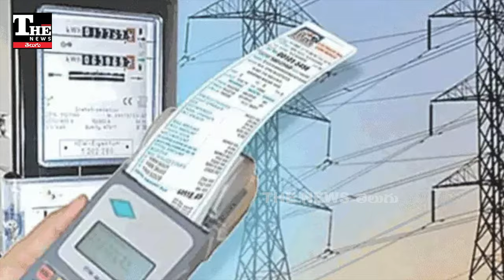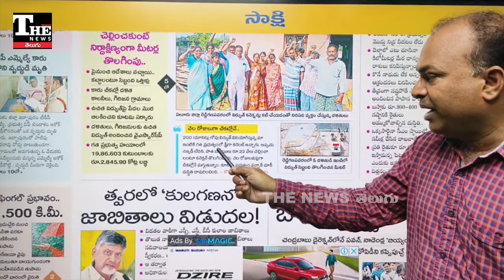Andhra Pradesh: ఆ కరెంటు బిల్లు కట్టాలంటూ ఇప్పుడు మీటర్ పీకేశారు! ఎస్సీ, ఎస్టీల ఇక్కట్లు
The burden of electricity charges is increasing in Andhra Pradesh. At the same time, Chandrababu has allegedly reneged on the scheme of providing free electricity for up to 200 units to SC and ST households. Adding to this, electricity meters have been removed from poor households, demanding payment of old dues. In the Jangareddygudem division, the poor are raising their voices in protest.

Andhra Pradesh
Electricity Charges
Free Electricity Scheme
SC/ST Households
Chandrababu Naidu
Old Dues
Electricity Meters
Poor Households
Jangareddygudem
Protests